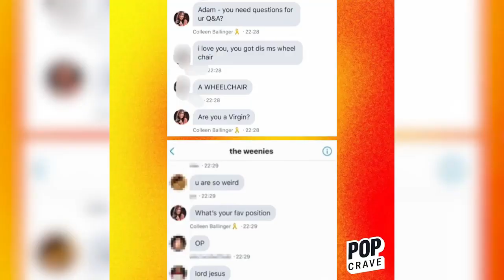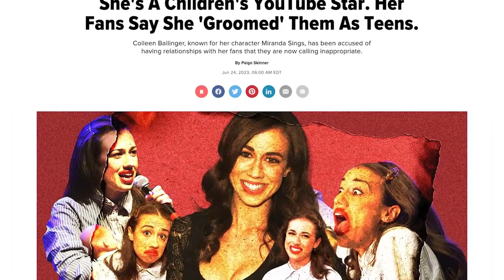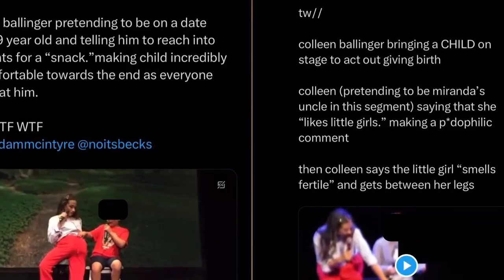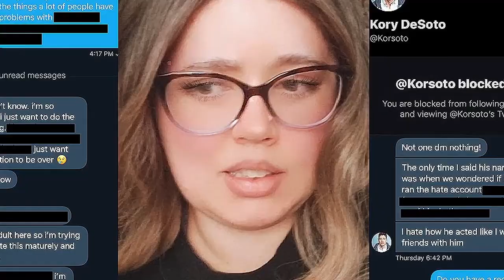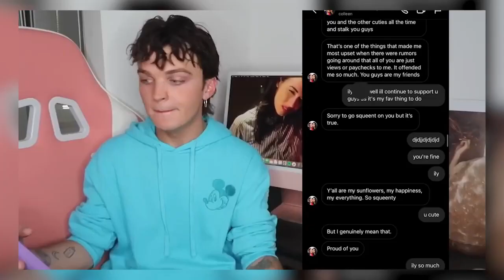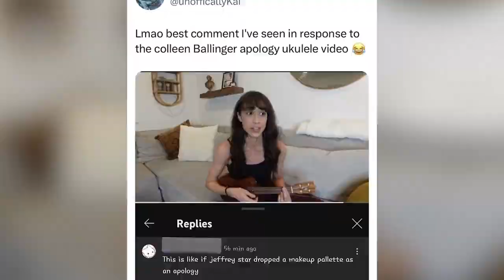Is Colleen Ballinger A Sellout